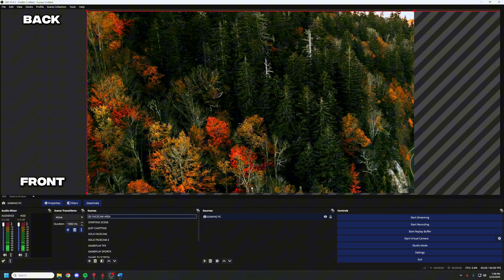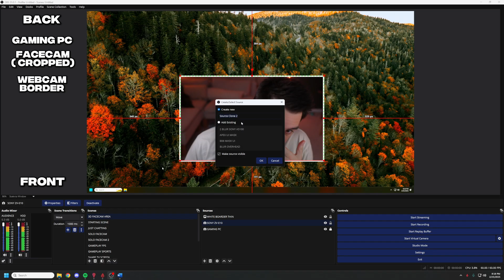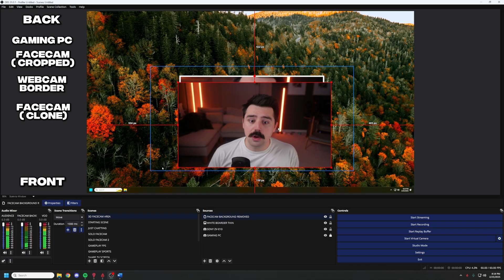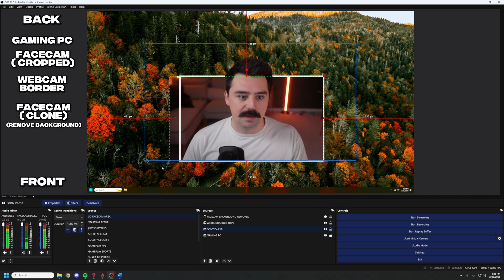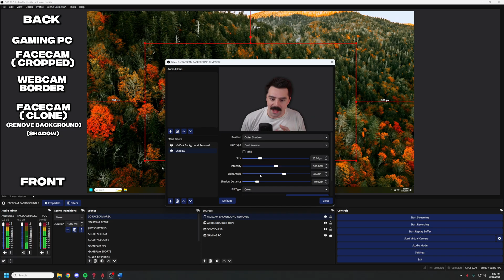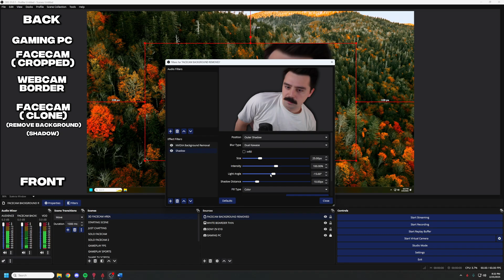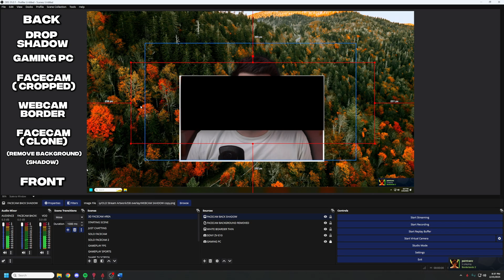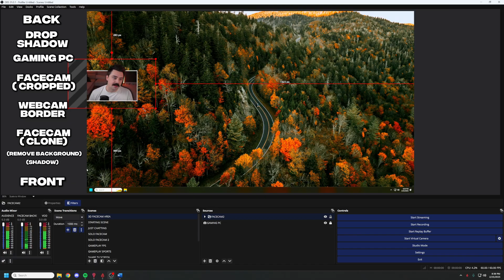Improve Your Webcam Appearance and Stream with Confidence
Take your streams to the next level with this easy 3D webcam effect. Its simple and make your stream look so much more interesting. Danny will show you step by step how its done.

Google Drive - N/A

throughout the week!